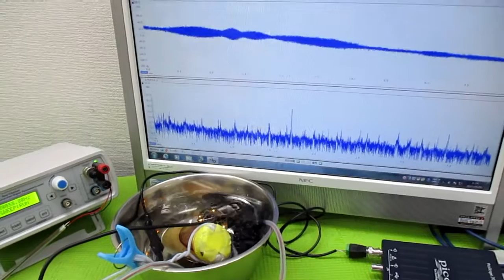オリジナル製品：超音波発振プローブを利用した超音波制御技術 ultrasonic-labo